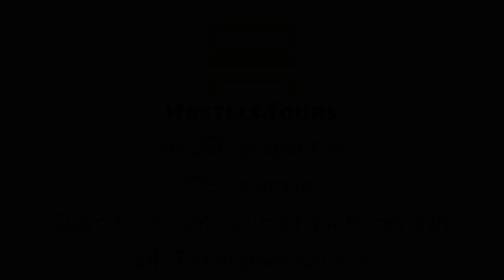7 Fells Boutique Hostel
Check availability, price, reviews and discount on 7 Fells Boutique Hostel can be found

Welcome to 7 Fells Boutique Hostel is a cozy new seven bedroom hostel in Lapland. Opened in July 2019 in an old Lappish house, it has comfy beds, selected vintage decoration, fully equipped self-catering kitchen and relaxed lounge area with free Wi-Fi. All private rooms are equipped with bed linen, hammam towels, bathrobes and minibars. 4 bed mixed dorm has bed linen and towels and lockers for valuables. Communal sauna and light local breakfast are included in all room prices. You can rent fatbikes and snowshoes and winter activities can be booked at the reception. Policies & Conditions: Cancellation policy: 72h before arrival.Check in from 16:00 to 22:00 .Check out from 05:00 to 11:00 .Payment upon arrival by credit cards. Taxes included.Breakfast included.No curfew.General: We do not accept customers younger than 16  years of age in Dorms.Non smoking.Reception is open limited hours, there's no reception at the moment. Our main reception at 7 Fells Hostel handles currently the new one too. Guests are required to inform us of their arrival time and there will be someone to welcome every guest. (Normal opening hours will be 10am - 10pm).